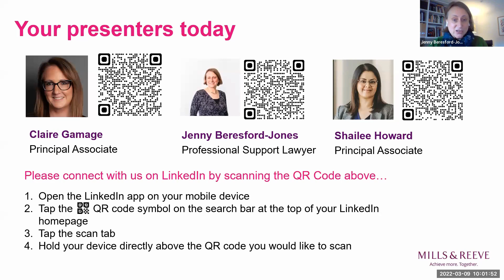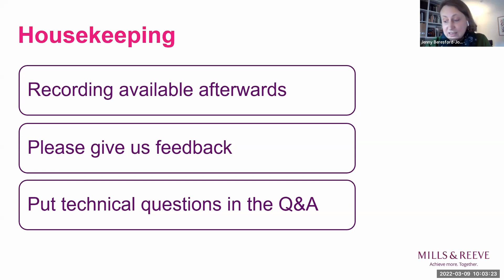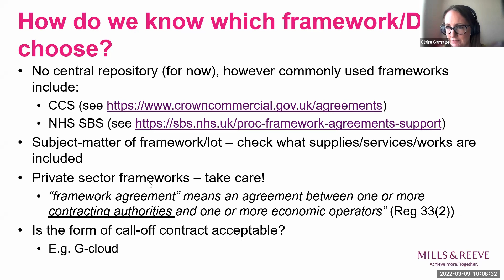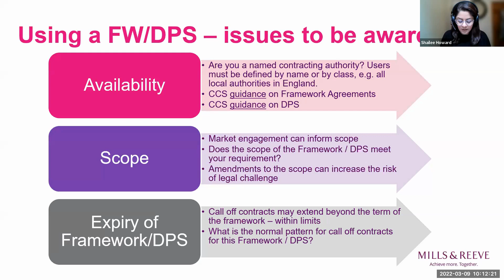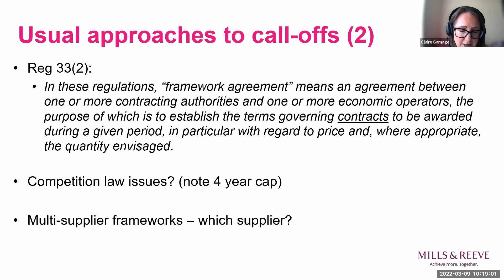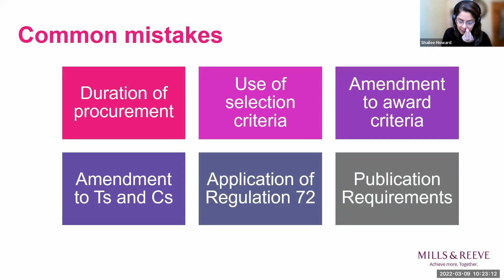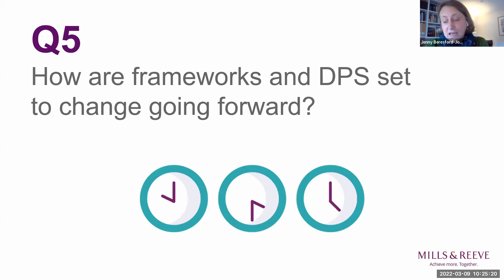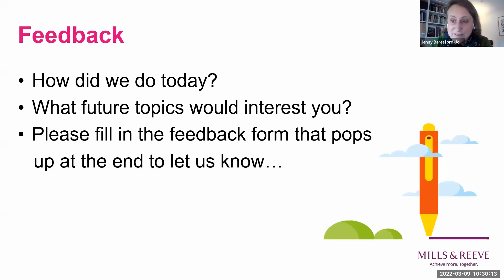Public procurement - Five in twenty five: Frameworks and DPS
On 9 March 2022 Jenny Beresford-Jones, Shailee Howard and Claire Gamage of Mills & Reeve presented and recorded our next Five in Twenty Five webinar focussing on Framework Agreements/Dynamic Purchasing systems.